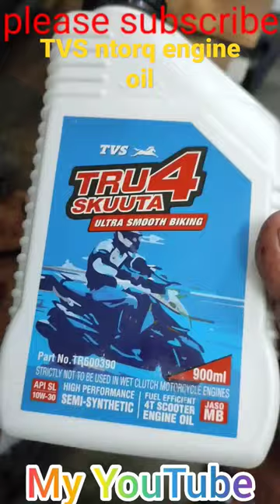TVS ntorq engine oil 880ml change short video🛵tvs ntorq 125 xp please subscriber my YouTube channel